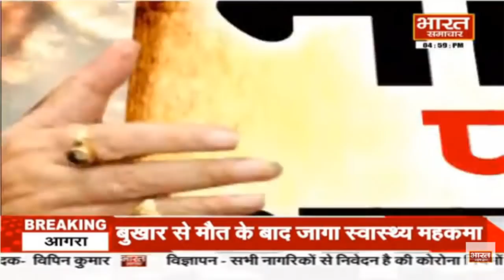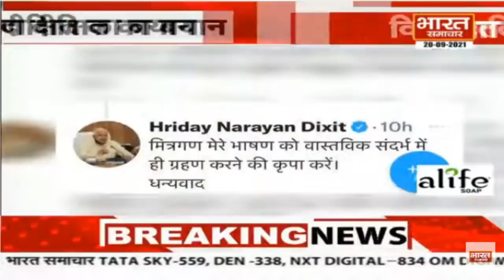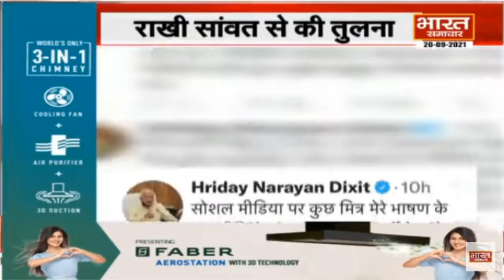आखिर क्यों मचा है विधानसभा अध्यक्ष ह्रदय नारायण दीक्षित के बयान पर बवाल ? | Bharat Samachar